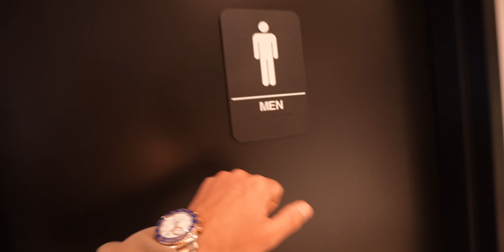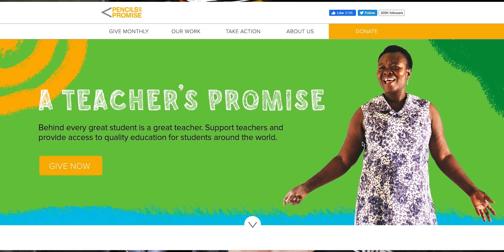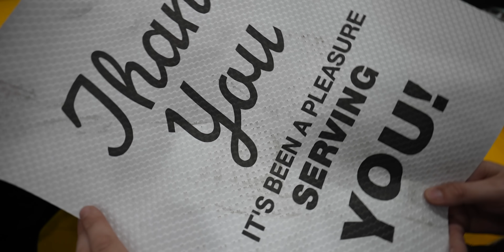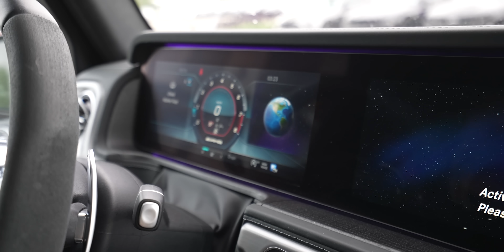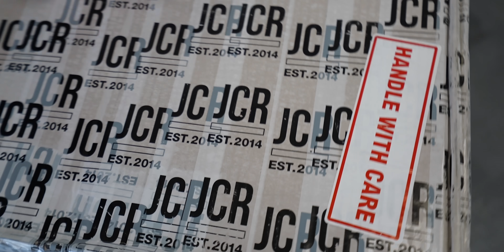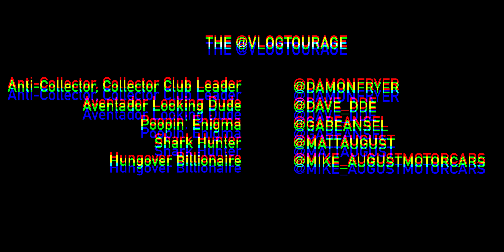SOLD 2 LAMBORGHINIS FROM THE COLLECTION! *WHAT’S NEXT?*